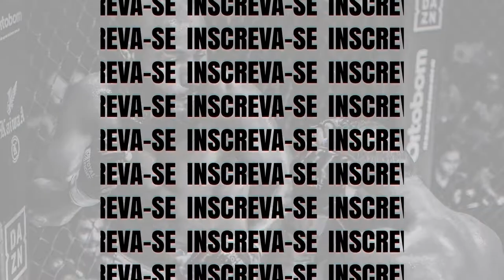Lauane vs Francielly - Boxe Evolution 4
Em combate de Boxe até 46kg, Francielly Fernanda (Itamar Top Family) venceu Lauane Shark Girl (Flávio Baiano Team) por pontos.